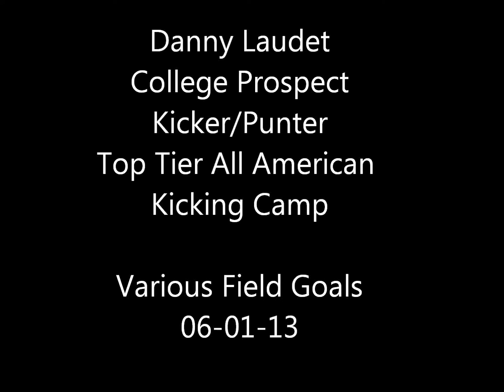Danny Laudet | College Prospect | Top Tier Kicking Camp 06-01-13